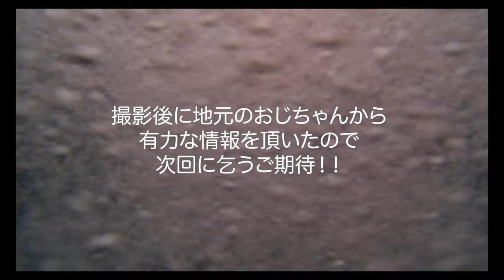伊豆 釣り場の海底の様子 〜沼津 我入道〜 キス / ヒラメ / マゴチ / 真鯛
今回は、静岡県沼津市の我入道に行きました。
水中を調べることにより、根掛かりによる釣具のロス防止や、釣りの参考にしていただければ幸いです！
駿河湾の深層部は水深2500mに達し、日本でも最も深い湾なのです。
海岸からどの辺りから深くなっているのか、魚はいるのか？について2回に分けて調査しました！
今回は1回目となります。

場所：静岡県沼津市我入道

0:00 はじめに
0:19 場所情報
0:40 水中(2m)
1:38 水中(2.5m)
1:56 水中(3.2m🐟)
3:01 水中(3.4m🐟)
3:58 水中(4m)
4:27 水中(5m)
5:15 水中(6m)
6:56 水中(6.5m)
7:18 水中(6.9m)

〜釣りに関する映像をつくっています〜
★☆企画リクエスト☆★
うみのひとときチャンネルでは水中撮影をしています。
釣りに関する疑問や『水中映像』ならではの見たい・知りたい動画を作っていけたらと考えています！
コメントで是非リクエストください！
また詳しくはチャンネル概要をご覧ください！

・釣り前に見ておきたい海底の様子　〜伊豆　戸田　御浜岬〜　キス / ヒラメ / マゴチ / 青物など